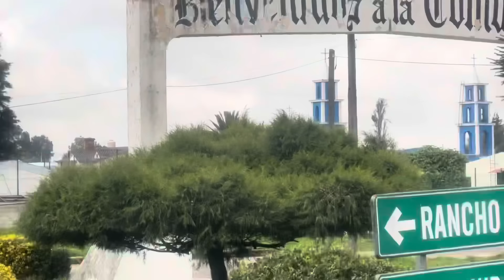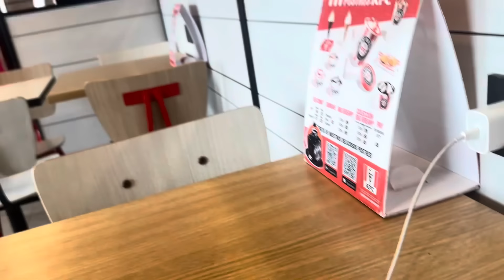Ya nos DESCUBRIÓ⁉️🤣➕Así nos Vestíamos antes❗️Era Muy Estricta,Con Nosotras…!